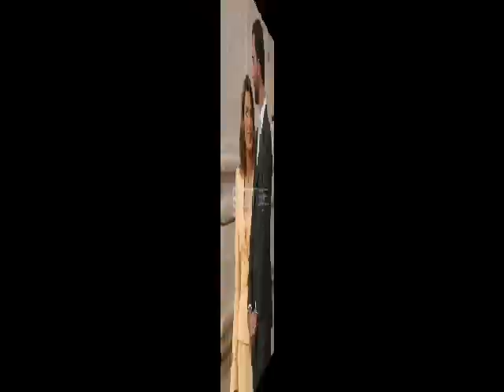How Do I Live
Video made for Prince Felipe and Princess Letizia of Asturias.

Based on the idea of Sue-

Song Leann Rimes' How do I Live